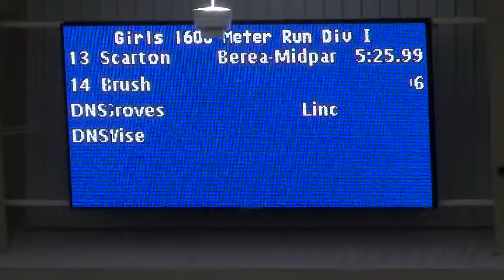2015 MHS Track - Indoor Championships - Girls 1600m - 00014.MTS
Akron, Ohio